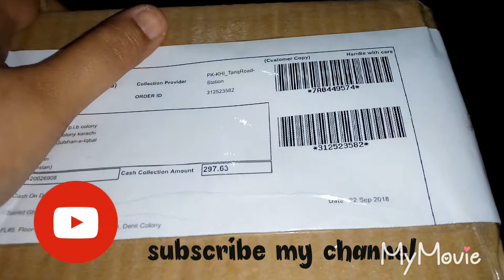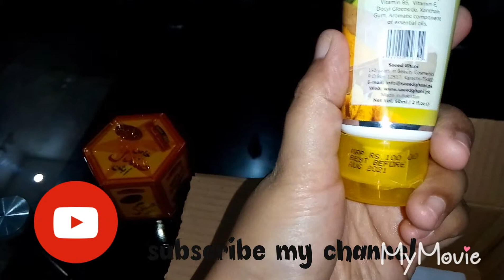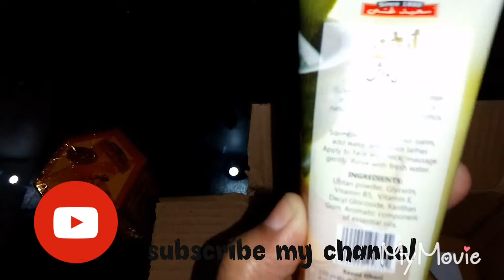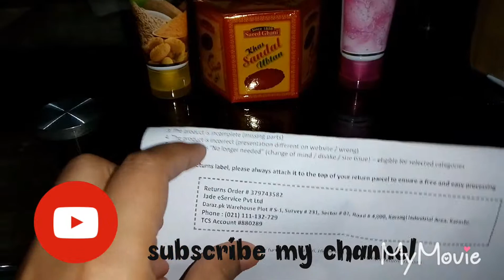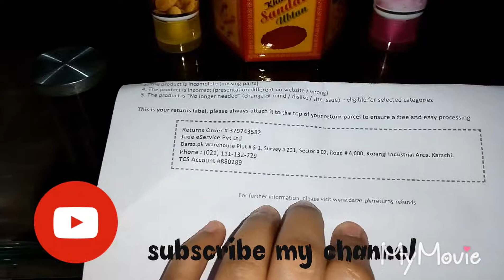Review saeed ghani product